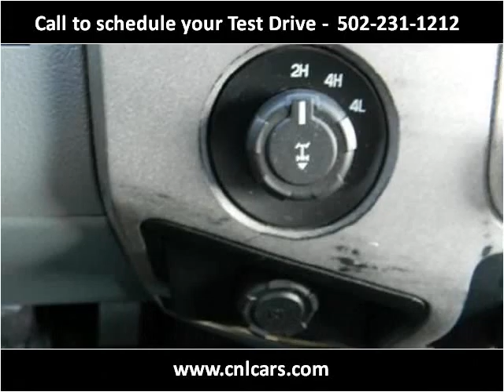2011 Ford Super Duty F-250 SRW Used Cars Louisville KY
This 2011 Ford Super Duty F-250 SRW is available from Craig and Landreth Cars - Fern Creek.